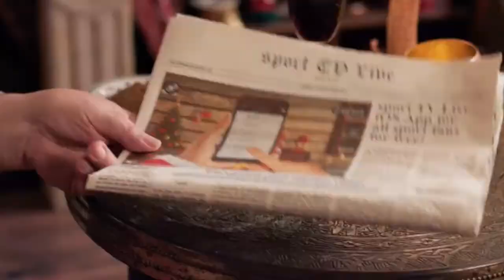Christmas Promo Video - sport TV Live iOS App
With the sport TV Live - Television App you can watch sport games live of all Europe country Leagues, USA Sport, the Europa League, the Champions League and the Euro 2016 qualifier on your mobile device for FREE of charge and without registration!

▩ Highlights
• More than 50 sport stations are currently included
• HQ Live TV: Look at selected games directly in the app

▩ Sport Highlights
• Enable Push Notification Service and get all information.
• We will inform you of important game scores, matches or when a new sport channel will be added

▩ your feedback If you like it, please write a positive Review in AppStore. We're here for you!